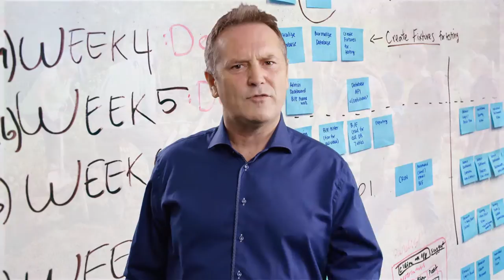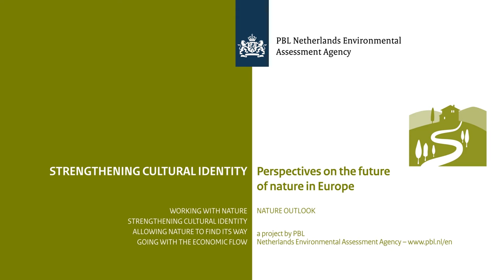Strengthening Cultural Identity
In a series of videos, PBL Netherlands Environmental Assessment Agency present four perspectives on nature in Europe, to offer inspiration for nature-related policies beyond 2020.

In Strengthening Cultural Identity, people identify with where they live. They feel connected with nature and the local landscape, and consider this an integral part of their local and regional communities and as essential to a meaningful life. This is one perspective – what’s yours?

Also check out the other perspectives:
Allowing Nature to Find its Way
Working with Nature
Going with the Economic Flow

Want to know more about our Nature Outlook project?